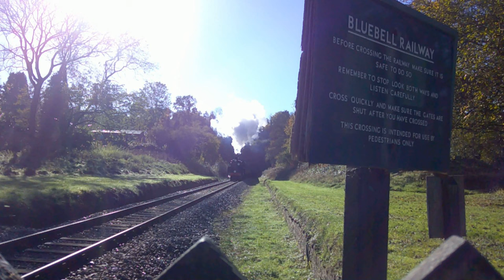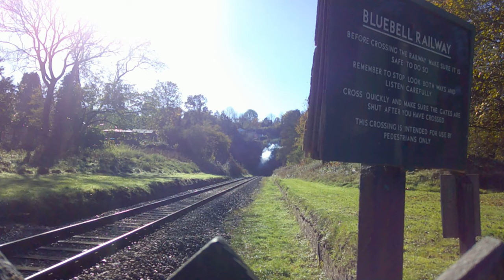Bluebell railway chasing 73082 Camelot! 27/10/2024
A day chasing the bluebell railways standard class 5 no73082 Camelot at 2 locations

Sharpthorn tunnel

Freshfield bank

We also see the 01 no65 and standard class 4mt tank no80151